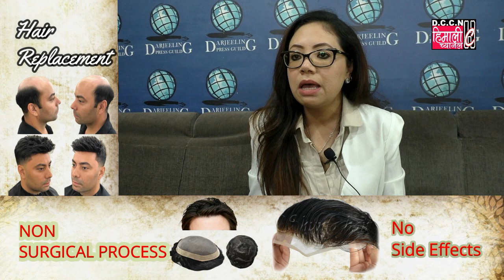DARJNEWS@प्रबिका प्रधानलाई एशियन स्टार आइकन एचिभर्स अवार्ड